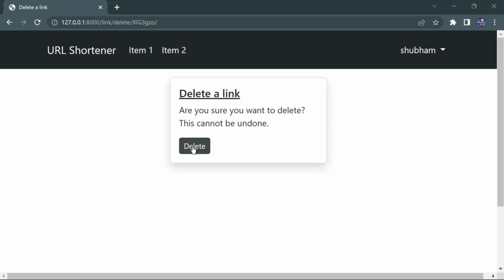LinkDeleteView - Allow users to delete their links